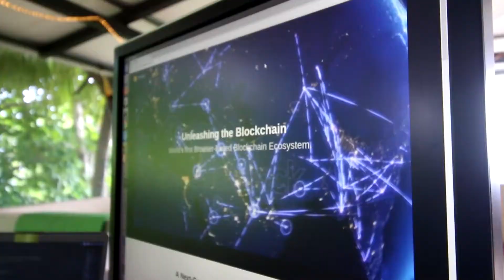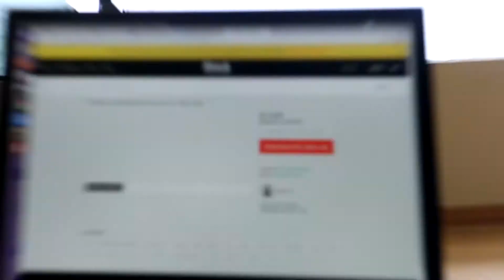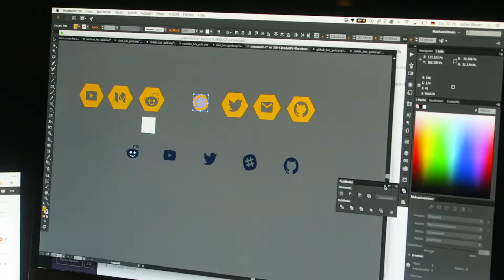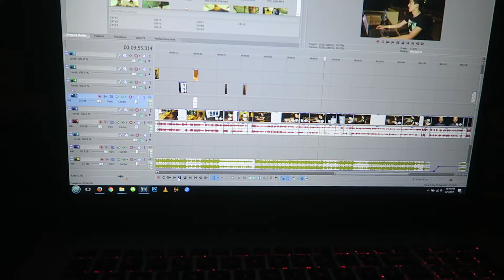What Is A Blockchain Testnet? - Vlog 9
Fine tuning our browser based testnet.